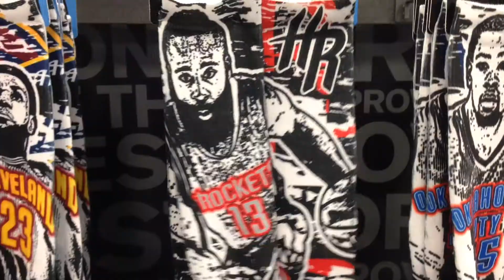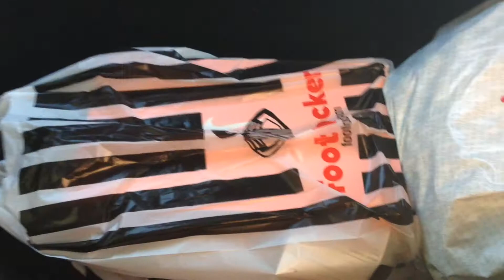Halloween Vlog// Part 2